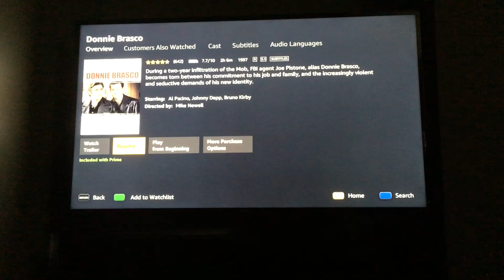Movie time, then play with Cinnabon!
Watching a movie with a big kitty with a little kitty!